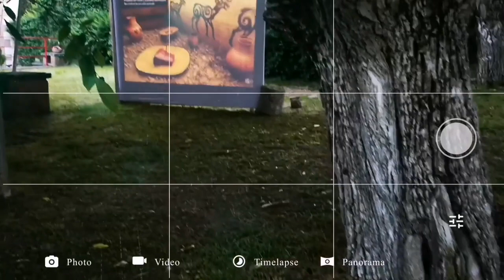Un pic de aseară de la UNDER_HISTORY III!!! (video Laurențiu Marian Angheluță, 28.05.2023)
Explorarea istoriei poate deveni mult mai fascinantă cu ajutorul noilor tehnologii

Dr. fiz. Laurențiu Angheluță cultivă o pasiune pentru noile tehnologii și cercetează modul în care acestea pot îmbunătăți viața oamenilor și facilita munca, în special în domeniul patrimoniului cultural.

Laurențiu a absolvit Facultatea de Fizică-Informatică din cadrul UVT Timișoara și a obținut doctoratul în fizică la București. De-a lungul ultimilor 17 ani, a adus o contribuție semnificativă cercetării științifice, dezvoltând metode inovatoare pentru conservarea și restaurarea patrimoniului.

În ultimii ani, și-a concentrat atenția asupra digitizării 3D a elementelor de patrimoniu și arheologie, în paralel cu reconstrucțiile virtuale 3D ale bunurilor de patrimoniu dispărute sau avariate, reconstrucții bazate pe dovezi științifice.

În cadrul evenimentului Under_History III, acesta va prezenta o serie de reconstrucții 3D și animații ale celor două mumii tatuate descoperite pe teritoriul Europei:

- Ötzi, the IceMan - datând din Epoca Bronzului, Ötzi este cea mai străveche mumie descoperită în Europa, având în total 61 de tatuaje;

- Prințesa de la Ukok - datând din prima Epocă a Fierului, arheologii au descoperit pe pielea acesteia urmele unui tatuaj cu un cerb pe unul dintre umeri, și un altul pe încheietura mâinii și pe degetul mare.

SURSA TEXT eveniment Under_History III, 27 - 28 mai 2023